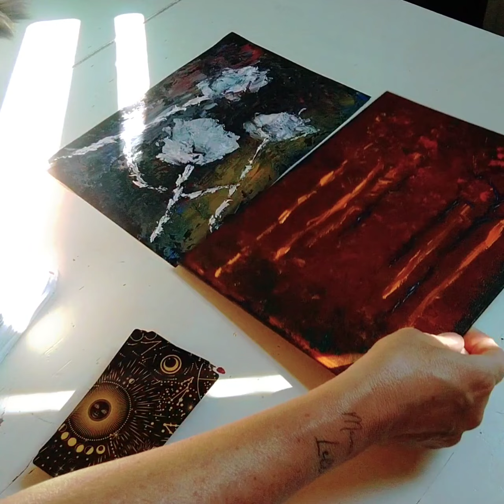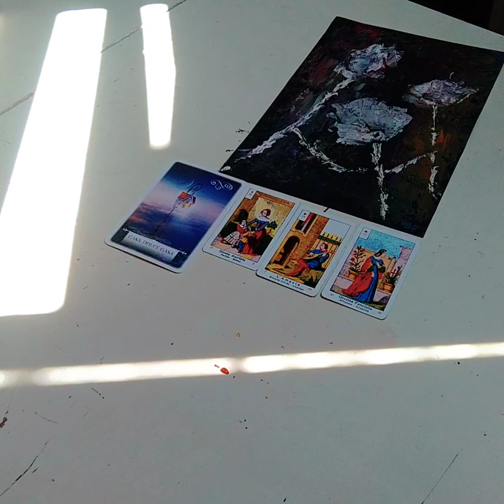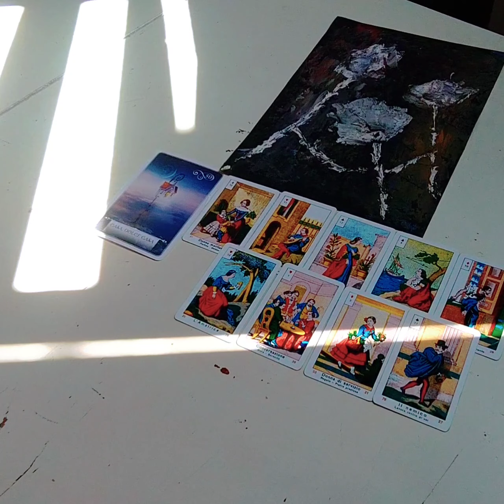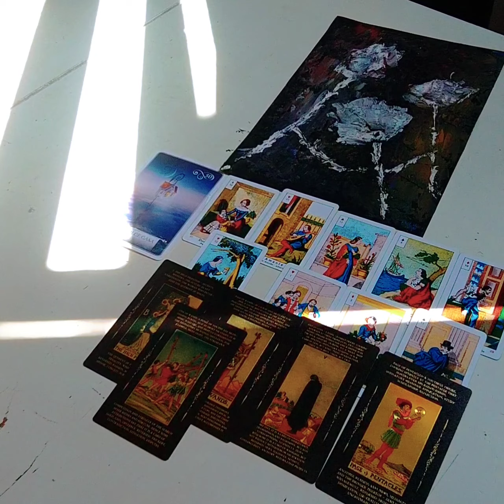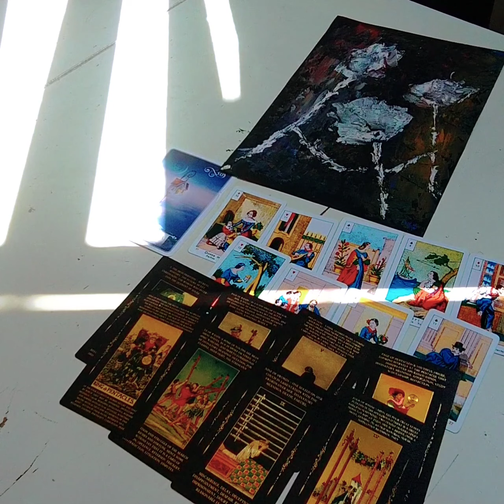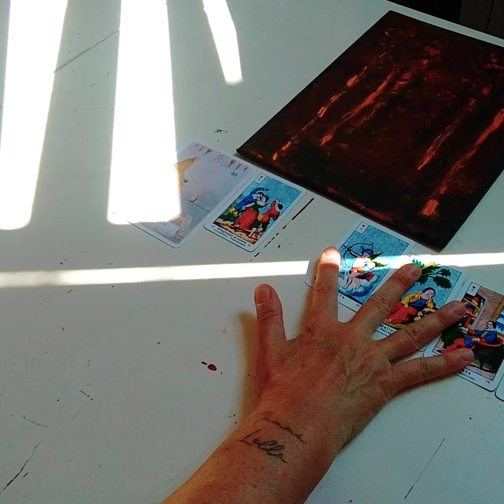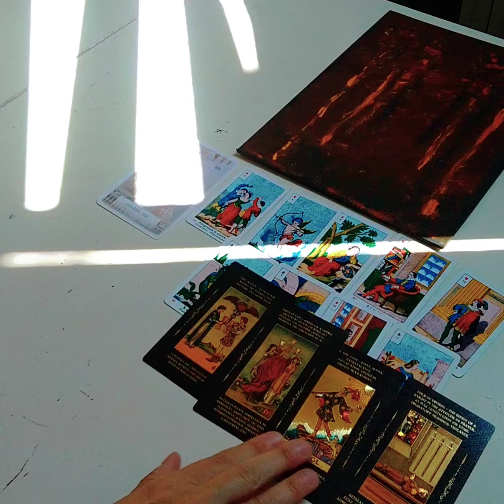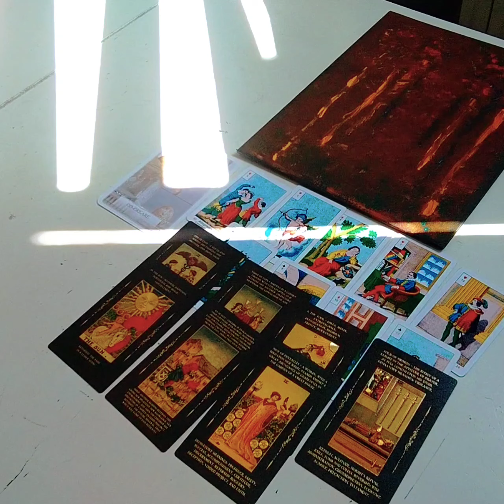COSA STA ARRIVANDO??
Io sono Claudia e questi sono i miei contatti per i consulti personali
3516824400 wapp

Tariffe consulti personali
Mezz'ora €30
Un'ora €50

Un abbraccio 😘